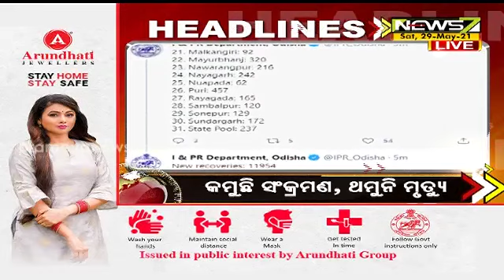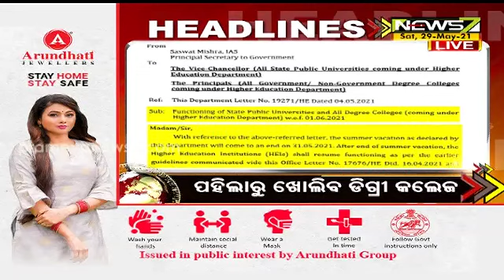10AM Headlines : 29 MAY 2021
10AM Headlines : 29 MAY 2021